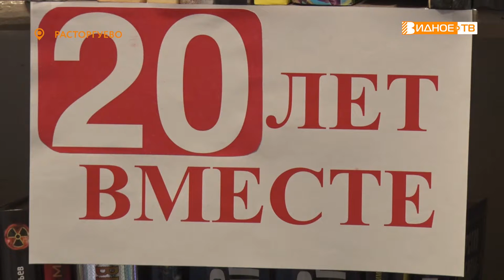ЗОЛОТОЙ ВОЗРАСТ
Здесь чувствуют себя как дома: задушевные беседы за чашкой чая, викторины, конкурсы и театрализованные представления. В Расторгуевской библиотеке отметили 20-летие женского клуба «Золотой возраст».